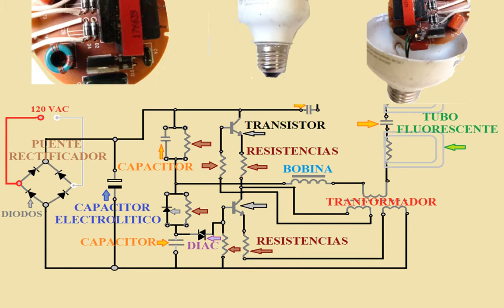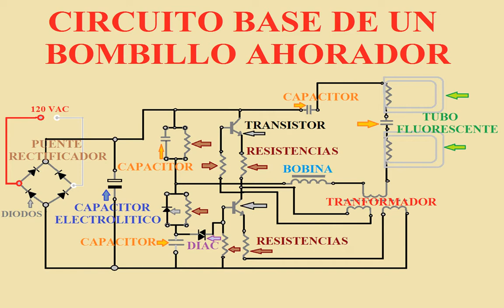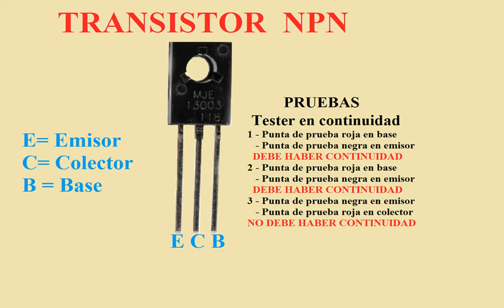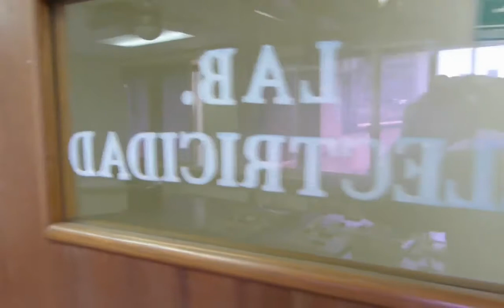CLASE 72 .- LO QUE SE DEBE SABER PARA REPARAR UN AHORRADOR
CLASES DE ELECTRÓNICA APLICADA, ELECTRICIDAD AUTOMOTRIZ, ELECTRICIDAD MOTOMOTRIZ, ELECTRICIDAD RESIDENCIAL, ELECTRICIDAD COMERCIAL Y  ELECTRICIDAD INDUSTRIAL